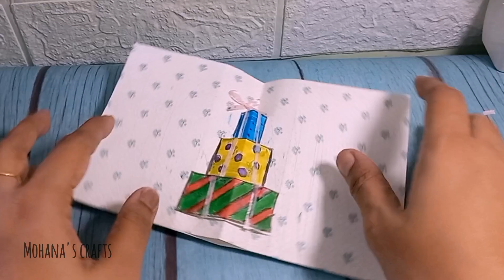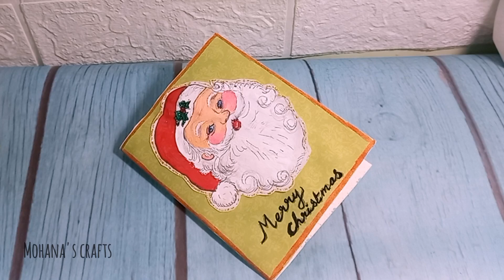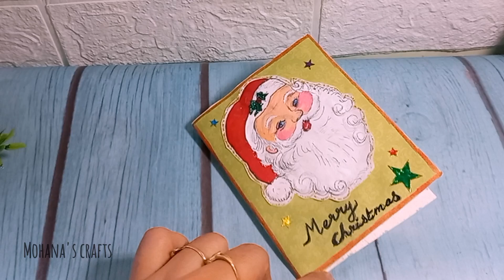DiY 3D Pop Up Christmas Card | Easy Christmas Greeting Card making Ideas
DiY 3D Pop Up Christmas Card | Special Greeting Card | Easy X-mas card

Welcome to Handmade cards ideas channel. In this video, you will learn how to make a beautiful Christmas greeting card. You can make this DIY  greeting card by yourself by watching this tutorial video.

MATERIALS USED:
Pattern cardstock or thick sheets
scale, pencil, scissors, sketch/crayons
glue.